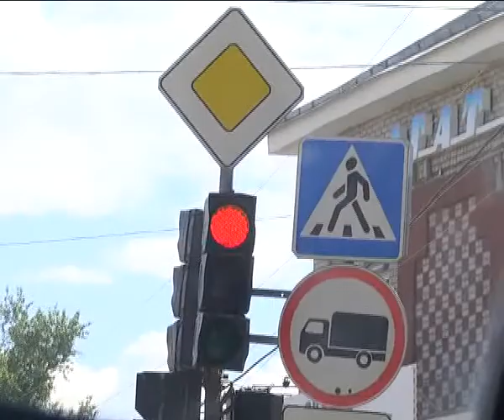КунгурТВ 11 09 2018 Безопасные перевозки